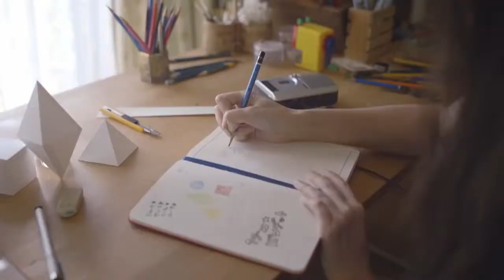Clean Bandit ft. Jess Glynne - Rather Be(Short)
Clean Bandit ft. Jess Glynne(Short)